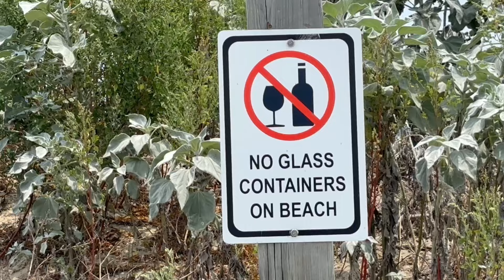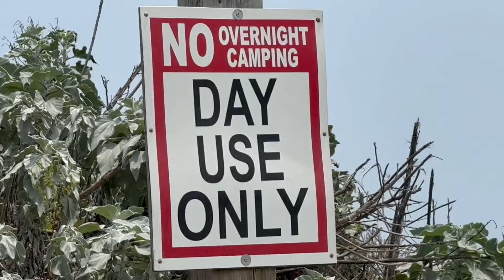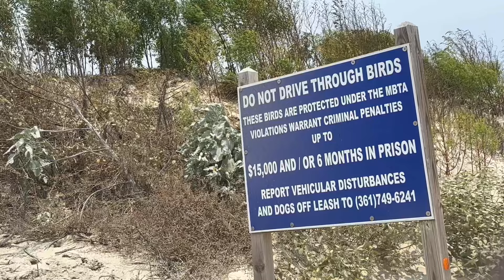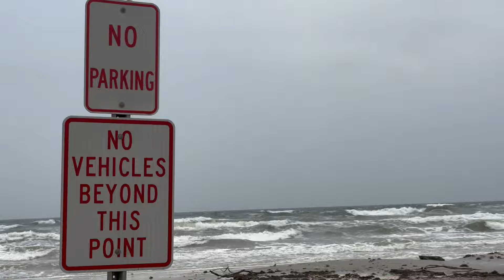Port Aransas Beach Trip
Hey guys. I have been living full-time in my F150 with a Leer Topper for over 5 years! You're more than Welcome to ride along!

Dennis Kelley
1919 Highway 35 N
PMB 69

If you use this link and go to Amazon, it will take you to a specific product. You don't need to buy that specific product. Login and do your normal shopping. It doesn't cost you anything extra and Amazon takes care of me.

dennis-kelley-16

$1B1S1B

Wayne L White Cold on Amazon